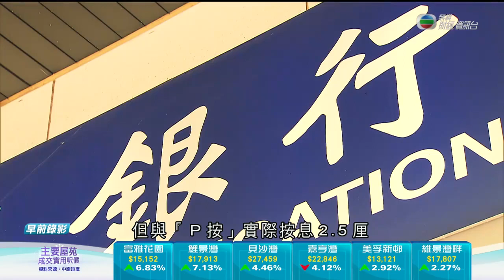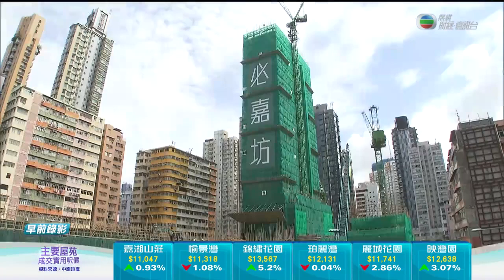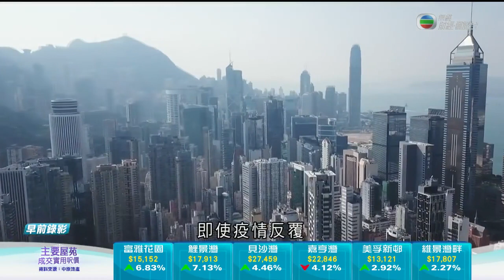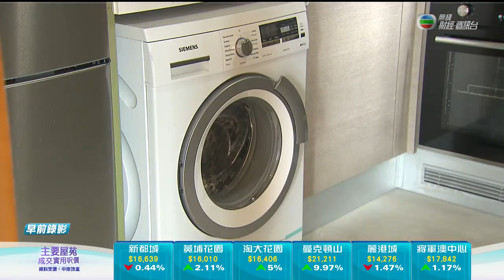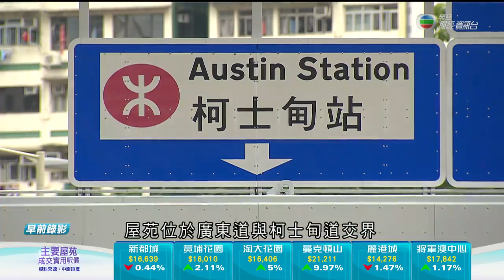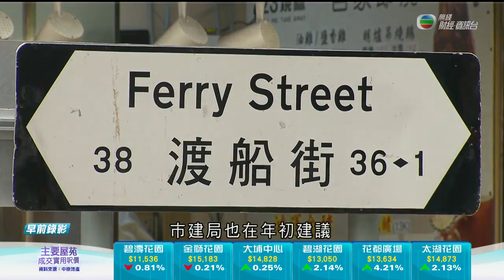佐敦參觀豪宅嘉文花園 港景峯九龍公園、維港景單位 -TVB News -TVB日日有樓睇 -香港新聞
九龍市中心佐敦，生活配套成熟，3,000萬元以下的預算，可以尋找甚麼類型的放盤？居住環境又如何？